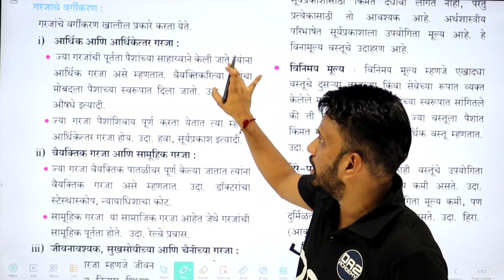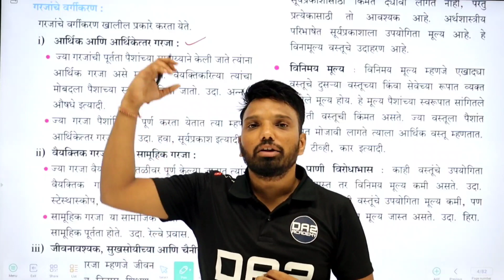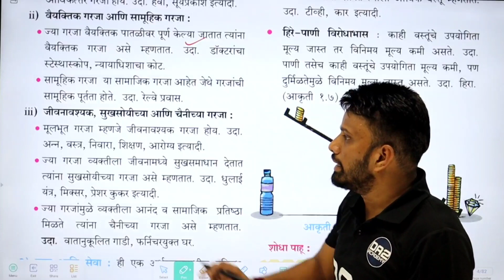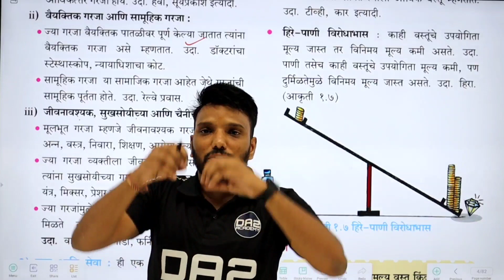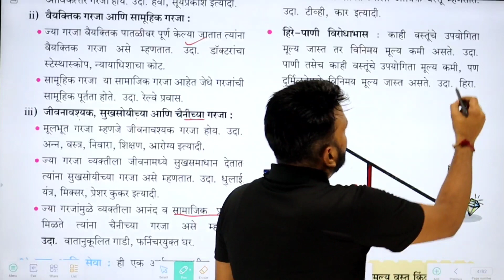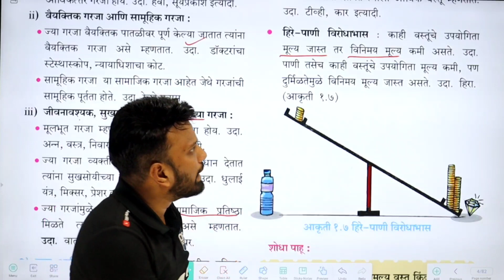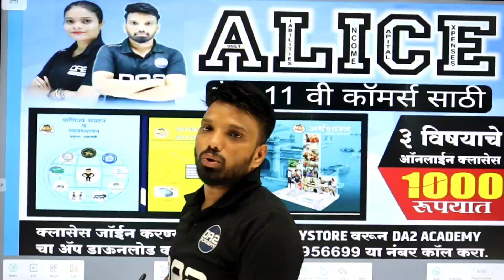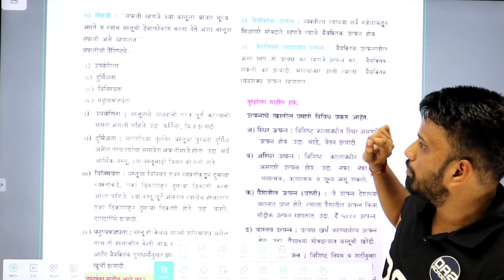गरजांचे वर्गीकरण | अर्थशास्त्रतील मूलभूत संकल्पना | chapter 1 | 11th commerce economics #2024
Telegram channels

important questions of economics class 12
important questions of economics class 11
important questions of economics class 12 2023
important question answer economics
important question answer of economics class 12
important questions of business economics
important question of economics by da2 academy
most important question economics
12 commerce
big bull batch da2 academy
da2 academy,
imp diagrams in economics
diagrams by da2 academy